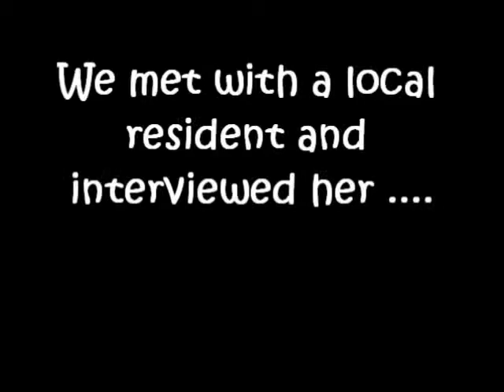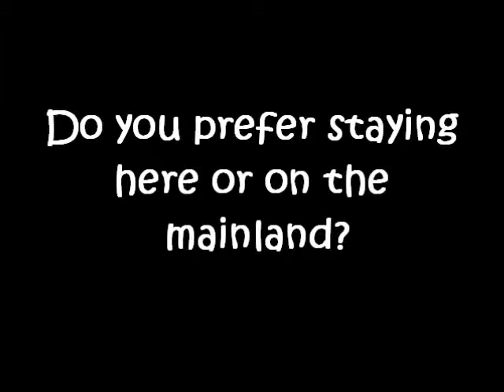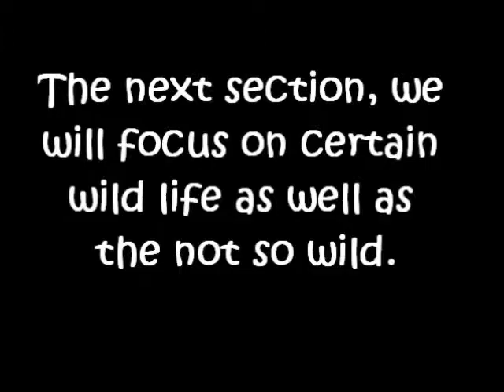Discovering Pulau Ubin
Pulau Ubin has been a popular destination for most Singaporeans and other visitors who seek thrill in mountain biking and the solemn sport of fishing. This video highlights other interesting features the island has to offer.